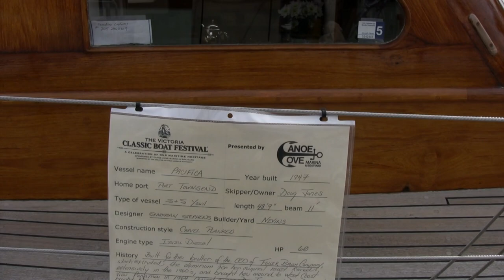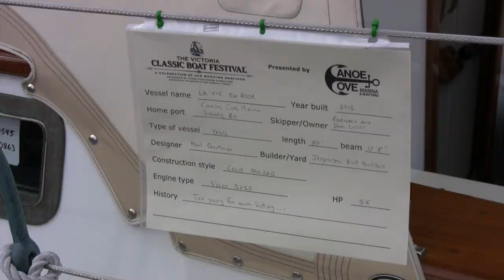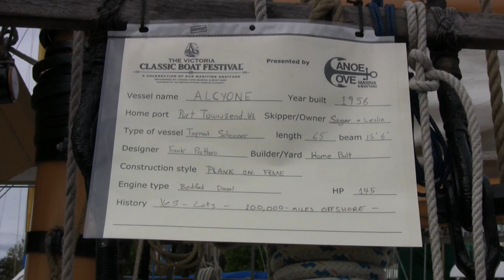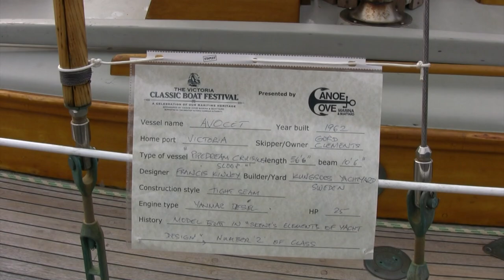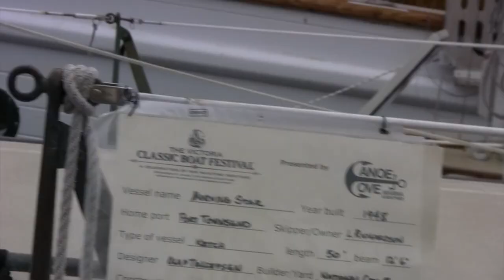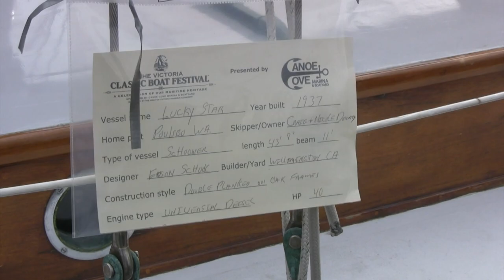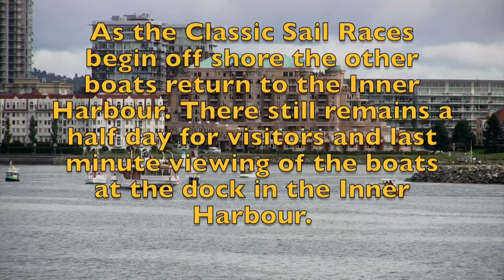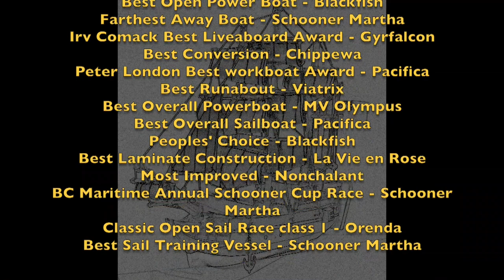Victoria Classic Boat Festival 2015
This video is about Victoria Classic Boat Festival 2015